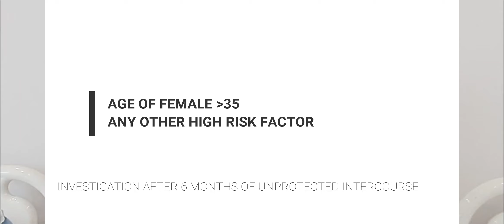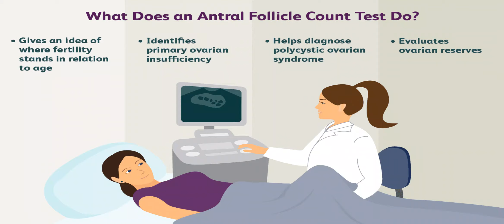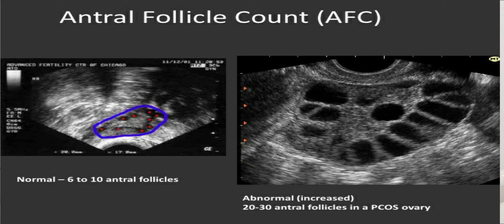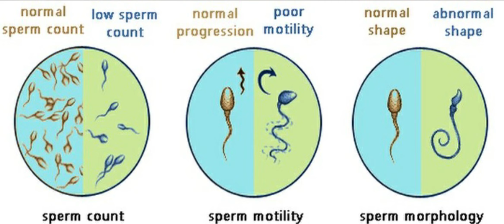Pregnant nahi ho pa rahen ! Kya Test karaen। Infertility Tests for Couples (Hindi) Dr Khushboo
After 12 months of unprotected intercourse a couple must visit a doctor and undergo tests.
But if age of female partner is more tha 35 years and any high risk factor which can effect fertility , one should visit doctor after 6 months of unprotected intercourse .
In the video we will know about the tests a couple must do and why are the tests done and when .